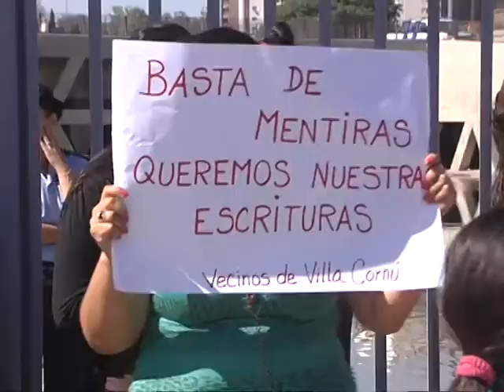Vecinos de Villa Cornú exigen las escrituras de sus casas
Marcharon hasta el Centro Cívico. Aseguran que llevan años pidiendo una solución. Son unas 200 familias.